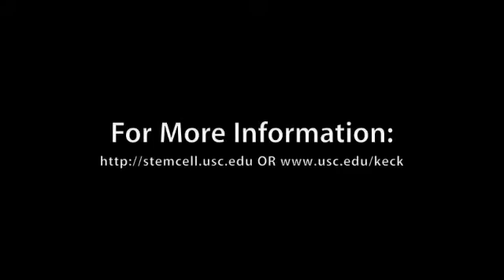PZ Myers USC Keck School of Medicine Commencement 2009 Part 2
Dr. PZ Myers, author of the science blog Pharyngula, delivered the commencement address to the graduating Masters and Doctoral candidates on May 13, 2009 at USC's Keck School of Medicine in Los Angeles, CA. His talk focused on the responsibility of the public intellectual in today's society. Controversial and congenial, Dr. Myers asserts several societal obligations for the newest generation of scientists. Part 2